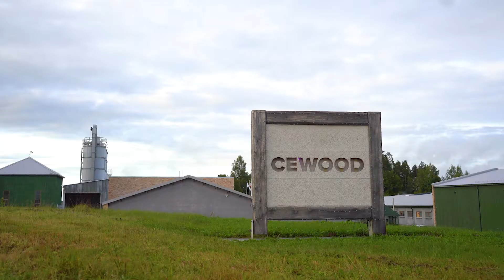CEWOOD atsauksme par sadarbību ar Latvijas uzņēmumu Intergaz (2022)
Autonomā gāzesapgāde uzņēmumiem — tā ir pavisam neatkarīga gāzesapgādes sistēma ar sašķidrināto gāzi (propānu-butānu) lauksaimniecības un rūpniecības uzņēmumiem visā Latvijā.

Ja Jums radās kādi jautājumi saistīti ar autonomā gāzes apgāde, lūdzu, uzrakstiet tos komentāros un mēs Jums atbildēsim.

Pasūtīt bezmaksas konsultāciju un kvalificēta speciālista izbraukšanu, Jūs varat zvanot uz telefonu: 1804 vai mūsu mājas lapa